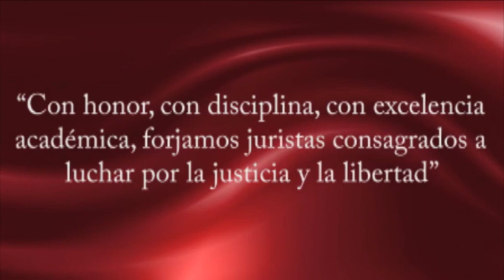ELD Danzón "La Libre de Derecho"